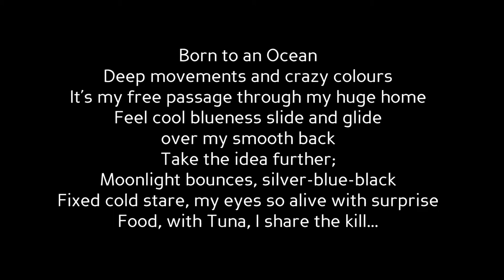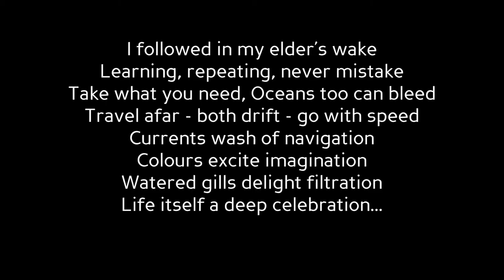Kitesurfing, Valdevaqueros, Tarifa, Music by Up Bustle & Out, Ninja Tune Records